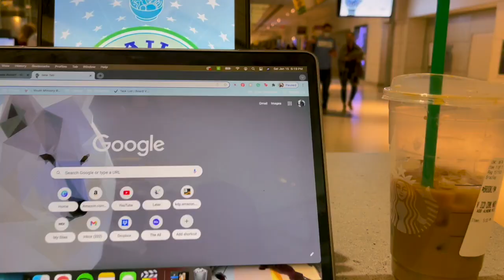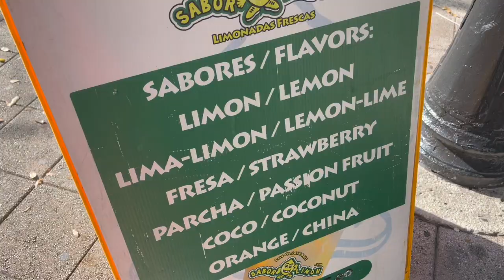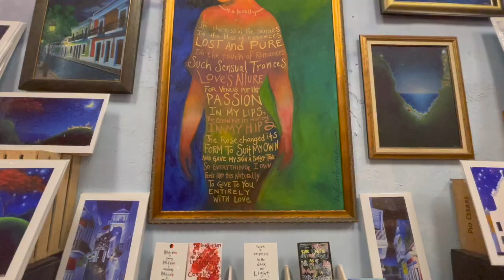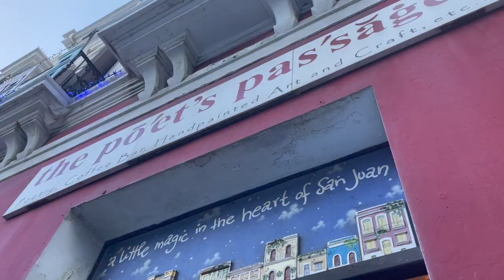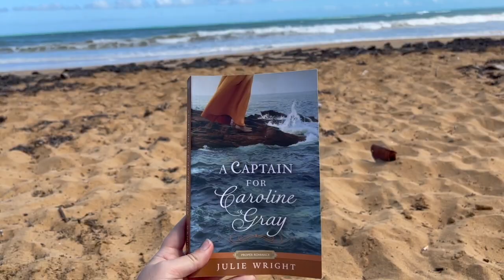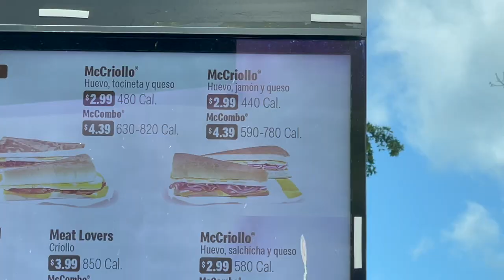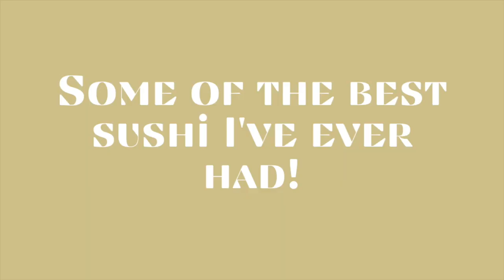Luquillo, PR | 2022 Travel Vlog | Brooklynn Langston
I stayed in Luquillo, PR at a friend’s family home for a few days in Jan of 2022! We visited Old San Juan, Culebra, and some great restaurants! Everything we did is listed below!

Places We Went:
Luquillo, Playa Azul
Old San Juan
Culebra, Flamenco Beach

Restaurants:
Raíces - Old San Juan
La Parilla - Luquillo Kioskos
Heather’s Pizza - Culebra
El Flamboyán - Luquillo
W Sushi Bar - Rio Grande
McDonalds
Wendy’s